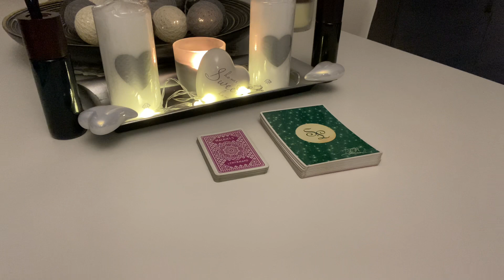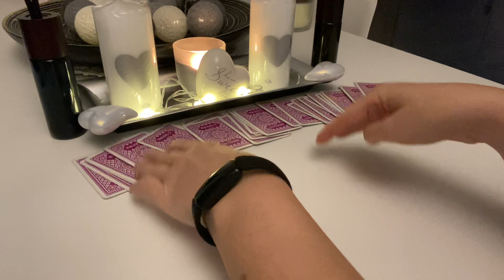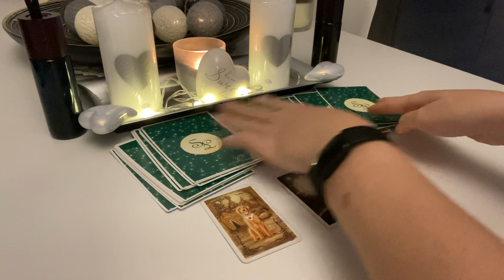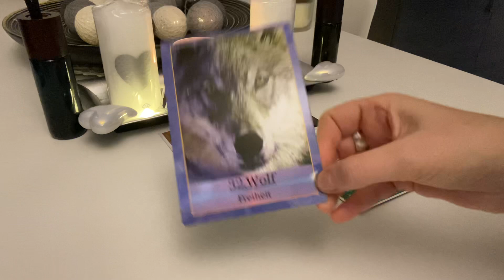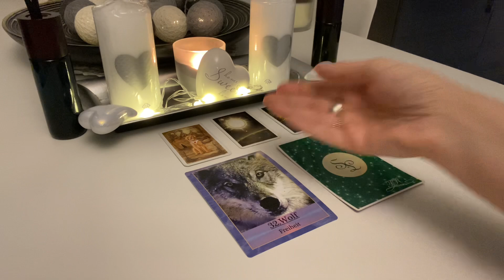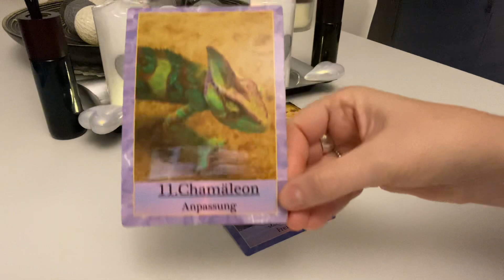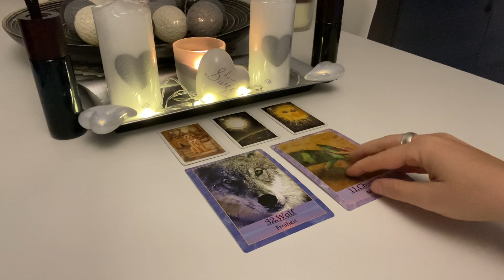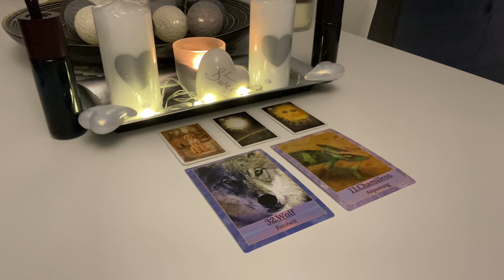Orakel | MEGA!!! VERTRAUEN auf SEELENEBENE mit dem größten GLÜCK :-) | TagesBotschaft für 2 Tage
Immer wieder verwendete Kartendecks:

32 Engelkarten, Könisfurt Urania
Entscheidungs-Orakel, arsEdition
Glücksorakel, Fröhlich